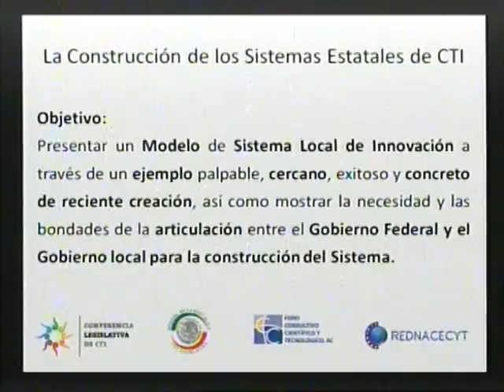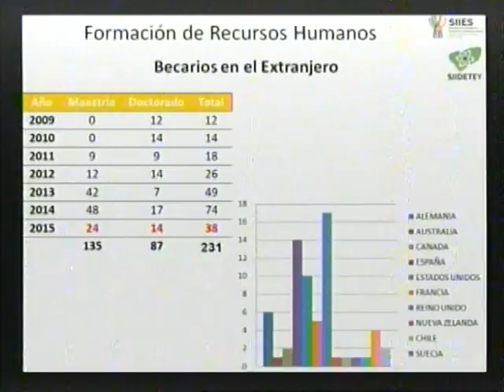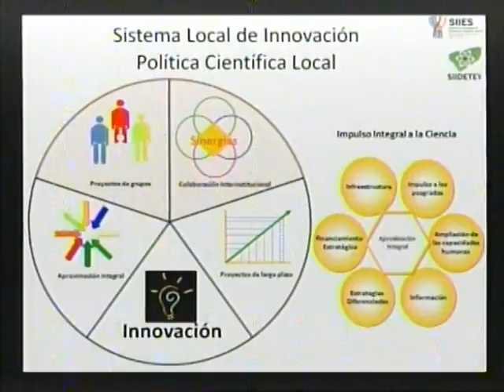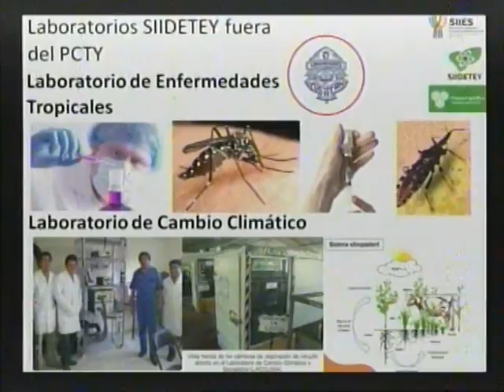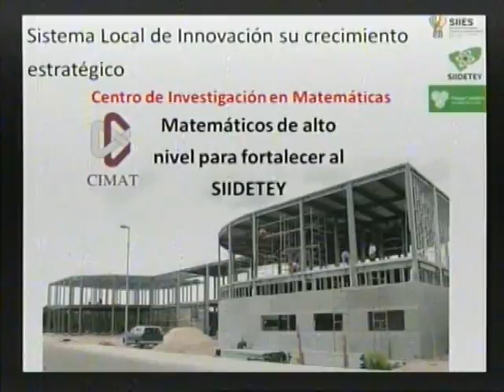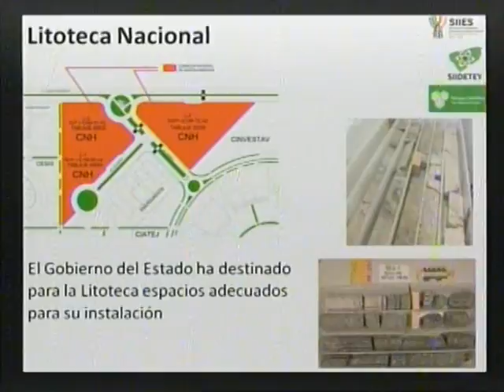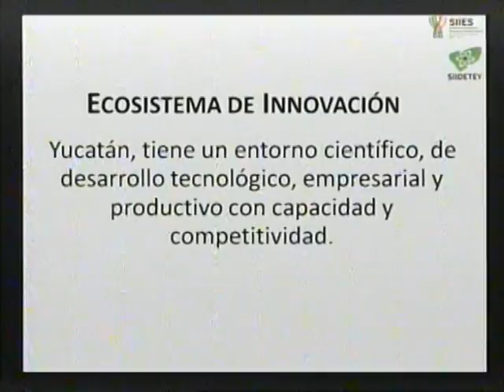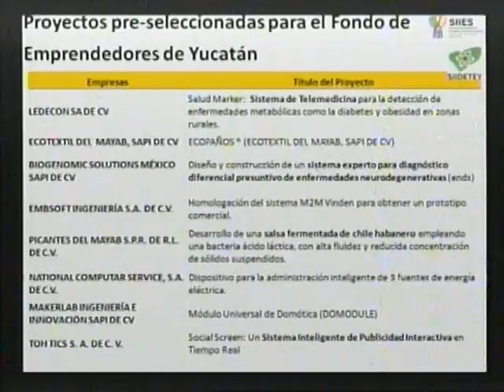Primer Panel de la conferencia legislativa de Ciencia, Tecnología e Innovación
Primer Panel de la conferencia legislativa de Ciencia, Tecnología e Innovación a la que convocan la Comisión de Ciencia y Tecnología, en coordinación con la Red Nacional de Consejos y Organismos Estatales de Ciencia y Tecnología.